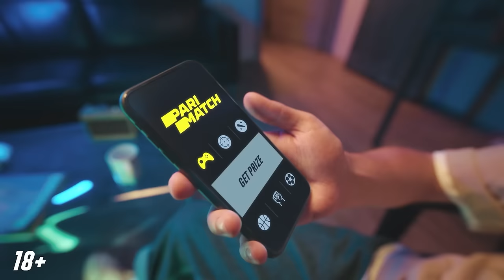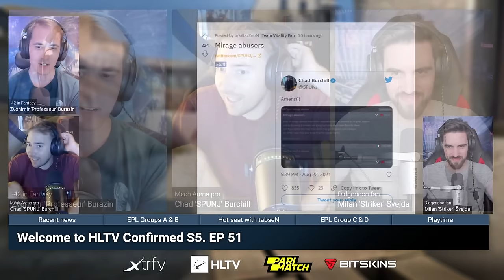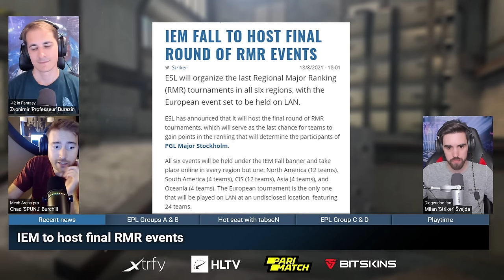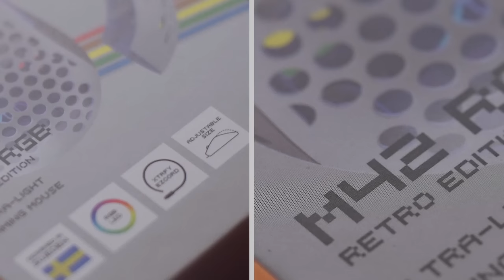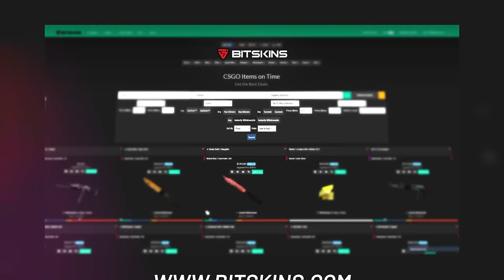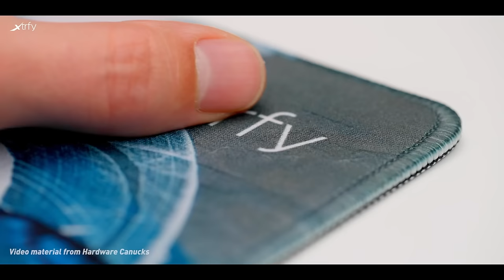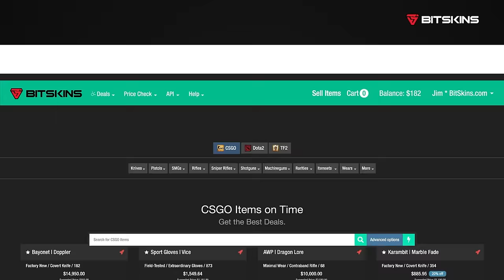Big changes in BIG, Astralis rebuild, VP & G2 failing at EPL (ft. tabseN) | HLTV Confirmed S5E51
HLTV Confirmed accompanied by tabseN talks about BIG: reasons behind XANTARES' departure, getting gade, syrsoN's and tabseN's role. Besides that, k0nfig injury, potential Astralis x Complexity shuffle, IEM RMRs, ESIC developments, and EPL results are discussed.

HLTV Confirmed is presented by Xtrfy, Parimatch, and Bitskins.

0:00 - Podcast intro

Recent news
7:26 - Xyp9x sidelined in Astralis, options?
14:50 - Complexity & Astralis to mix up?
17:20 - k0nfig injury, NaTo to stand in
20:02 - Complexity Major status & replacements options
24:55 - FURIA replaces honda with Academy player
28:26 - IEM to host final RMR events
36:34 - MAD Lions sign b0RUP - MSL team implications?
38:50 - ESIC bans & HUNDEN investigation

EPL Group A & B
43:06 - Heroic back to form - onliners or something else?
46:58 - Astralis miss out on playoffs
51:17 - What to make of Vitality, ENCE?
57:19 - Sinners impress in big debut (part 1)

Hot seat
59:00 - Introducing tabseN
1:02:20 - Being #1 in Summer of 2020
1:06:34 - What makes staying on top hard?
1:09:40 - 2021 drop off, last place at Katowice, EPL 13
1:11:40 - The XANTARES change
1:23:14 - gade’s new role
1:26:13 - Goals for BIG
1:30:22 - tabseN as an IGL
1:33:42 - syrsoN status
1:36:10 - Who wants to be a skinionaire? By BitSkins

EPL Group B &  C
1:40:00 - Sinners impress in big debut (part 2)
1:44:11 - G2 slow start
1:46:02 - YEKINDAR is not carrying VP
1:55:40 - What’s the issue with G2?
2:07:13 - Spirit disappoint SPUNJ, BnB “drama”
2:11:37 - The good OG show up
2:20:00 - Parimatch matchmaker game Group C

Playtime
2:30:48 - Tips on comms from tabseN
2:33:39 - Thoughts on XANTARES with Eternal Fire
2:35:25 - Final words